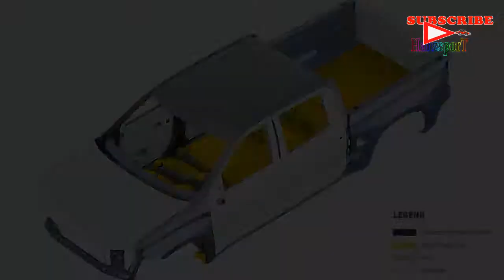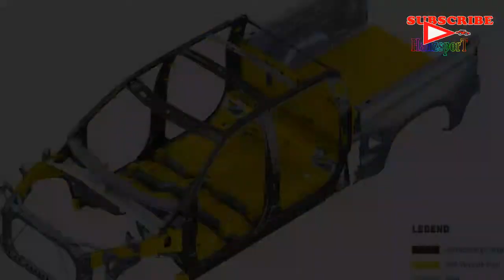[ WOW Larger But lighter ] 2019 Chevrolet Silverado 1500 With a New Turbo | hanz sport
|2019 Chevrolet Silverado 1500 Diesel
|2019 Chevrolet Silverado 1500 Double Cab
|2019 Chevrolet Silverado 1500 Trail Boss
|2019 Chevrolet Silverado 1500 Crew Cab

Chevrolet has rolled out the all-new 2019 Chevrolet Silverado 1500,
which wears buff new bodywork and sits on a completely redesigned frame. The latest Silverado promises to be lighter and more capable than its predecessor, but unlike the Ford F-150, which uses aluminum bodywork for both the cab and the bed to trim pounds, the 2019 Silverado reserves the lighter material for its hood, doors, and tailgate. The Chevy’s roof, fenders, and bed are once again made of steel. Chevy claims to have trimmed as much as 450 pounds from the crew-cab V-8 2019 Silverado relative to its predecessor, including 88 pounds from the body and another 88 pounds taken out of the frame.

The Work Truck’s grille also appears on the Custom trim, which adds body-color exterior trim, 20-inch aluminum wheels, and LED taillights. Stepping up to the Custom Trailboss nets a 2.0-inch lift as well as the Z71 Off Road package, which includes a locking rear differential, skid plates, a set of Rancho shocks, and 18-inch wheels wrapped in knobby Goodyear DuraTrac tires.

hanz sport

HANZSPORT